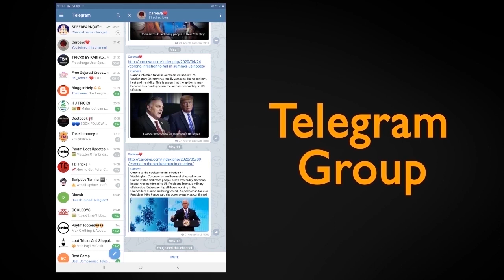ஆச்சரியமாக இருக்கே முடி கொத்து கொத்த கொட்டுறது நீன்னு போச்சு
PLEASE REQUEAST👇😊

mudi nangu valara
mudi adarthiyaga valara
mudi vegamaga valara
mudi kottuvathai thadukka

hair care hairfall how to control hair fall how to reduce how to stop severe hair fall alopecia bald hair thining natural lemon onion juice for hair growth onion juice for hair fall onion benefits on hair onions onion to stop hairfall how to no hair long hair strong hair hair breakage